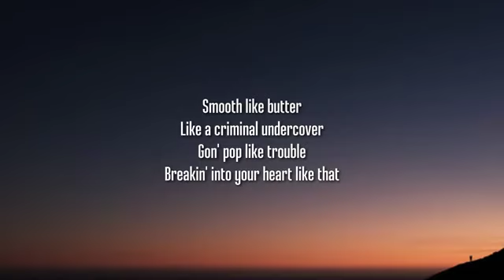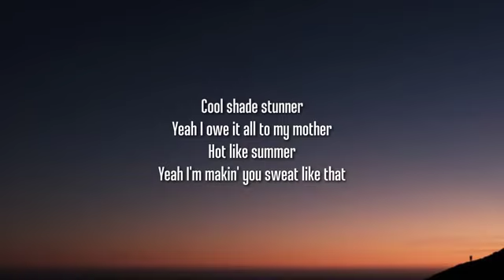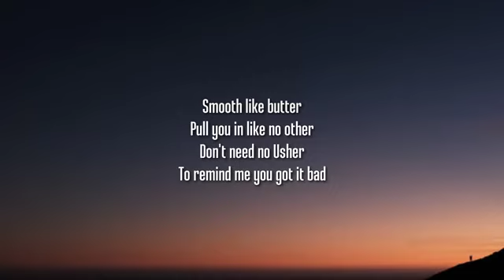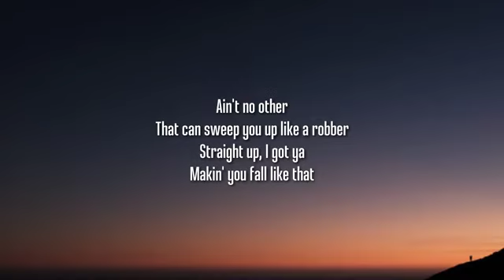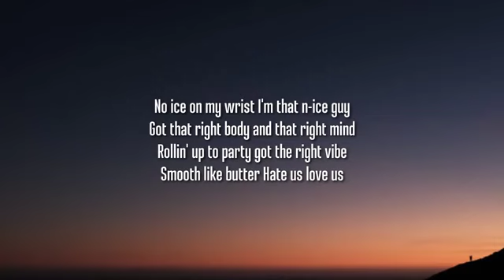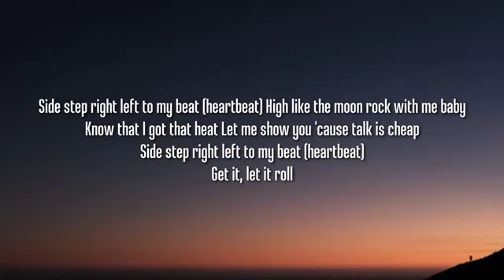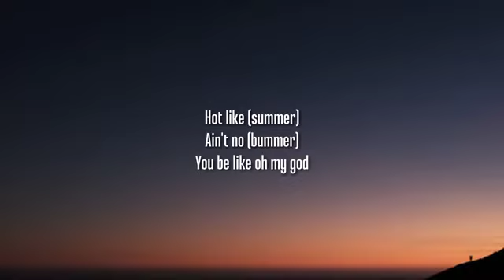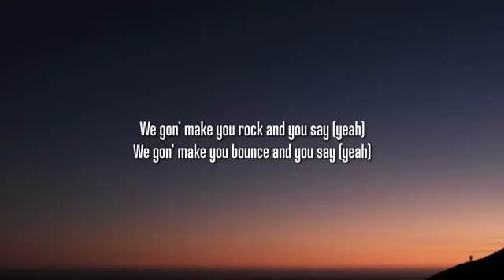BTS - Butter ( Lyrics )